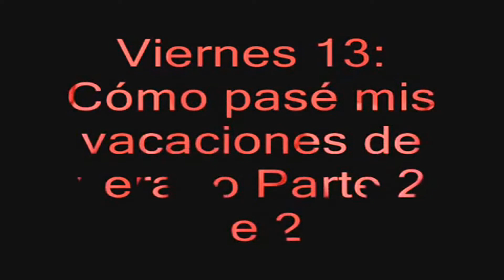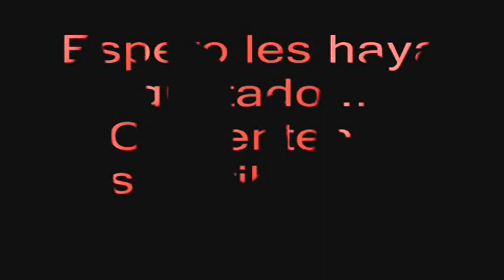Viernes 13: Cómo pasé mis vacaciones de verano [Parte 2 de 2]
Segunda Parte. Los nombres de las canciones son:

Sonorant - Blood On the Horizon
Sonorant - Prime